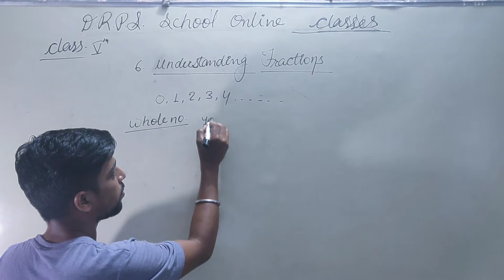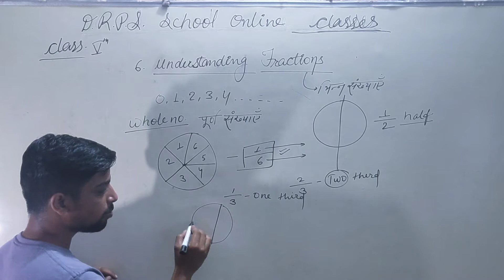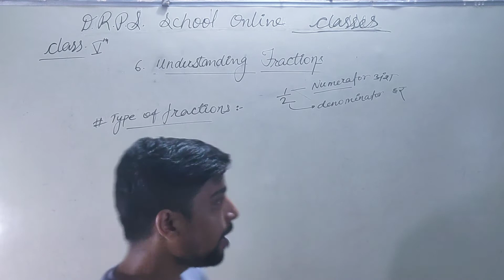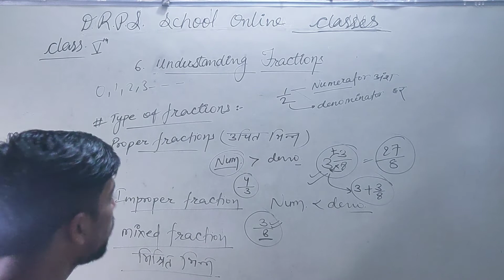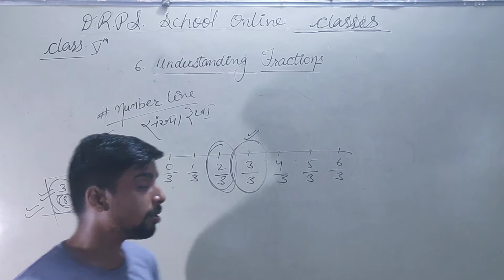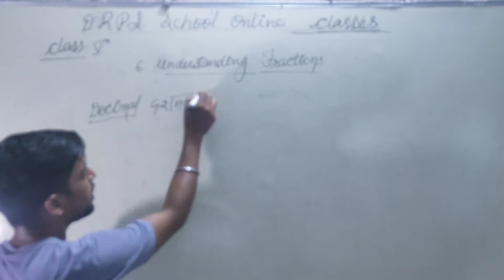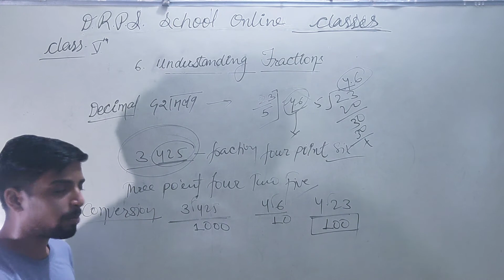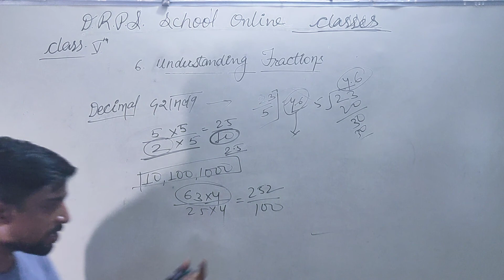class 5 math understanding factors